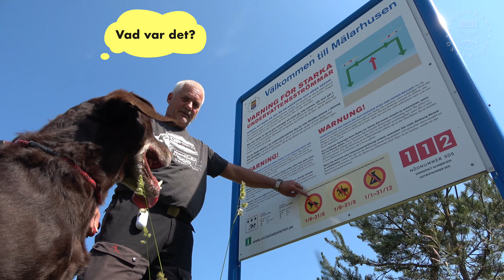Vilka regler gäller på Österlens stränder under sommaren?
Vilka regler behöver du som besökare följa?
Vad gäller för din hund?

Välkommen till stränderna på Österlen i sommar. Vår kust är lång, i söder och norr finns vidsträckta sandstränder och däremellan finns en mängd olika naturtyper, allt från strandängar och alkärr till klippor och sandstenshällar.